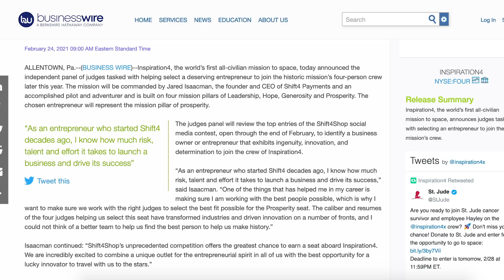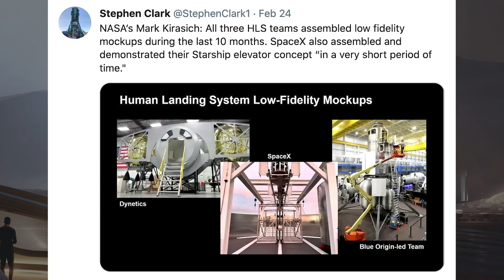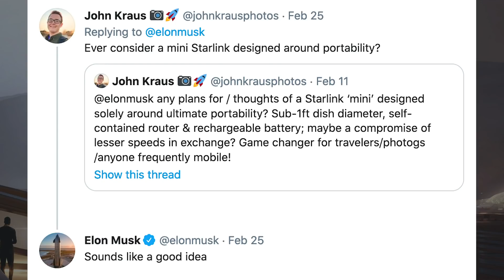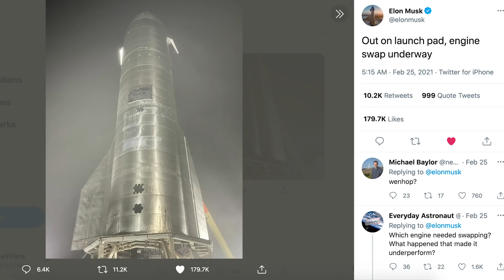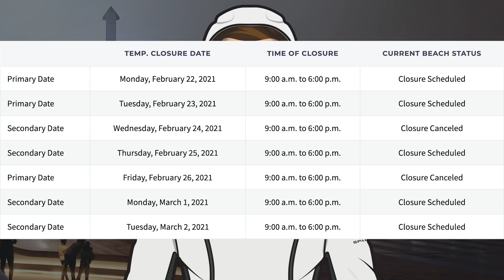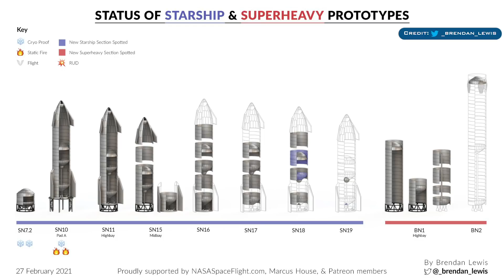SpaceX Starship Updates! SN10 Flight Imminent After Static Fire #2 Complete! TheSpaceXShow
Welcome to the latest SpaceX Starship updates video from TheSpaceXFans. We have a variety of updates from launches to Human Landing System information for the standard SpaceX news. Then, we have some action in Boca Chica with both infrastructure and all sorts of pieces of Starships being worked on. After performing her first static fire during the week, also there should be the Starship SN10 flight imminent after static fire #2 complete during the week as well. Sit back and enjoy!

Mary (BocaChicaGal) & Jack Beyer. SpaceX Boca Chica - Raptor "Under Doge" Delivered. YouTube. NASASpaceflight. February 27, 2021.

Mary (BocaChicaGal). SpaceX Boca Chica - Rapid Raptor swap clears the way for a second Starship SN10 static fire. YouTube. NASASpaceflight. February 25, 2021.

Lewis, Brendan. Status of Starship & Super Heavy Prototypes. Twitter. Brendan Lewis. February 27, 2021.